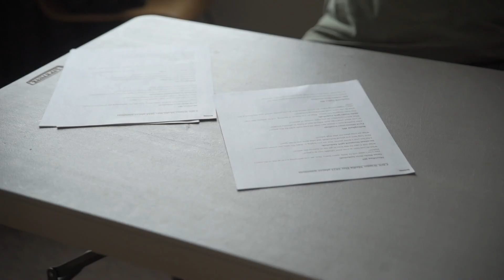Prep Sports Preview Winter 2023-24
Three times a year, Cascadia Daily News brings in local prep athletes for Media Day, where students get a chance to promote their respective teams and sports through portraits shot by CDN's sports crew. This November, photographer Andy Bronson worked with visual journalist Finn Wendt and sports editor Connor Benintendi to photograph winter sports athletes, who will be featured in CDN's upcoming Prep Sports Preview, published online and in print Dec. 1.